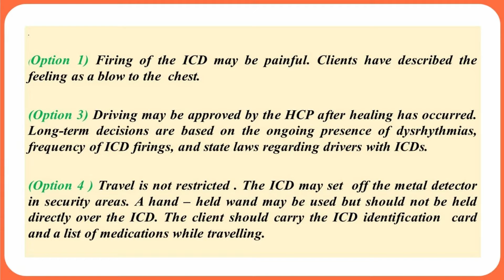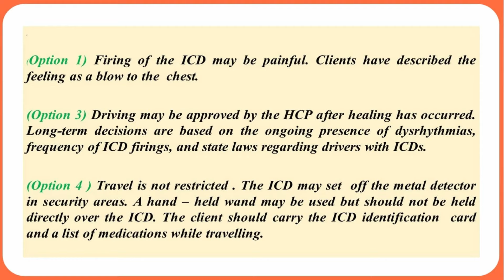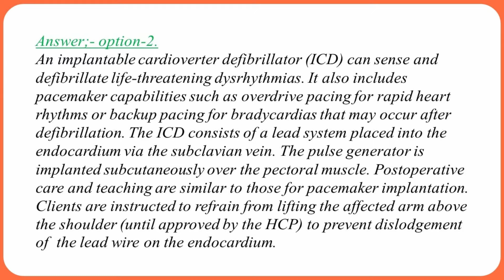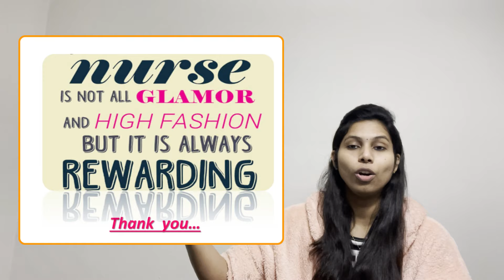NCLEX RN | nursing exam USA | Implantable defibrillator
Unleashes the creativity

Nursing NCLEX RN exam questions